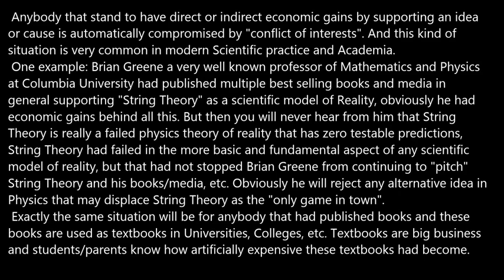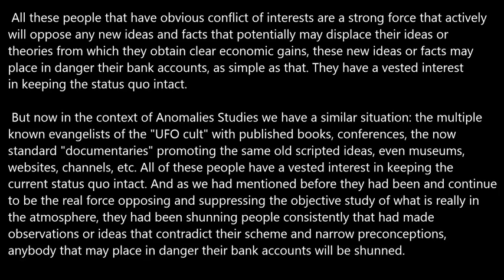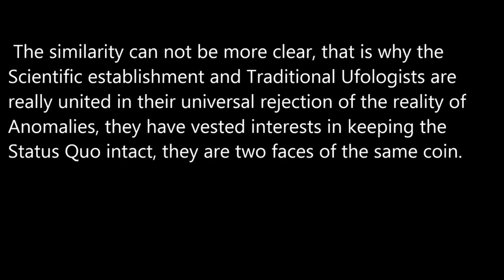Conflict of Interests.